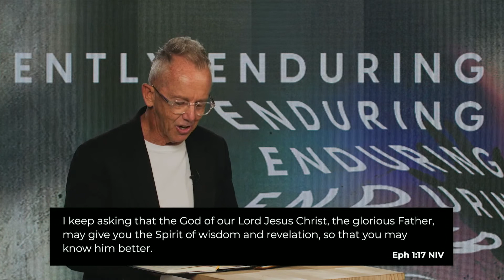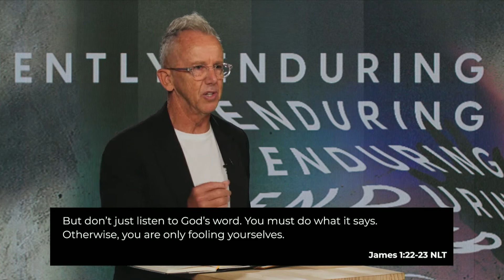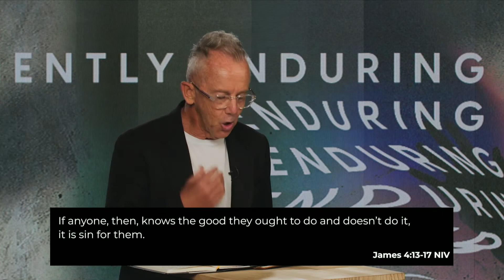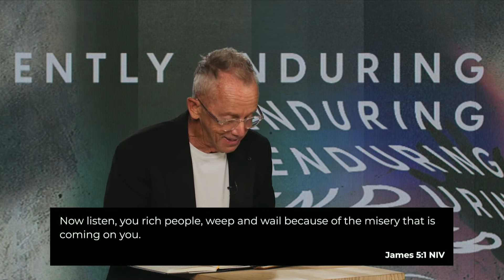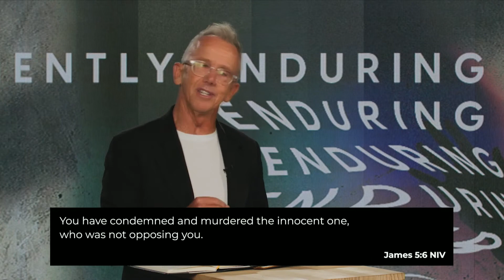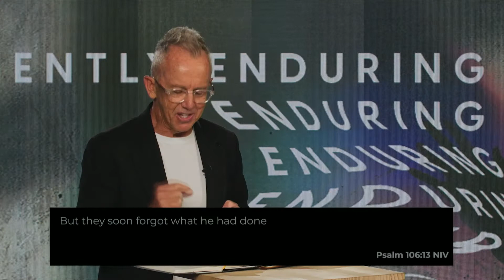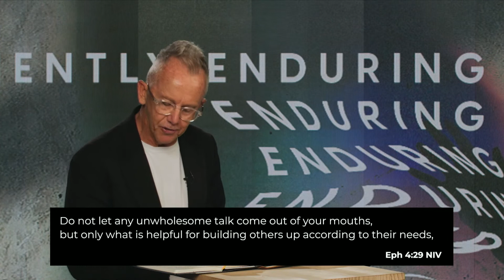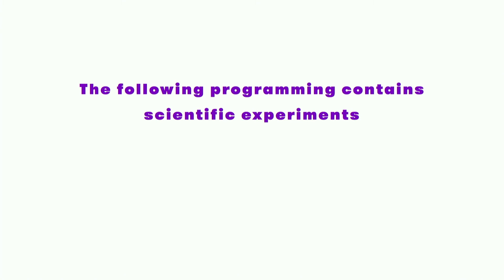SUNDAY OCT 24 | JAMES | PATIENTLY ENDURING